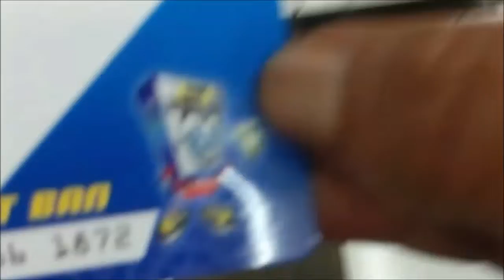Ternyata Mekanik Lulusan SMK Pemasaran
Mencoba untuk mengetahui, apakah mekanik harus berasal dari sekolah mesin ohh... ternyata tidak, keahlian itu bisa kita dapatkan dari mana saja termasuk pergaulan, dan hobi yang dapat membuat kita mempunyai skill untuk mencari nafkah, dalam kehidupan sehari-hari